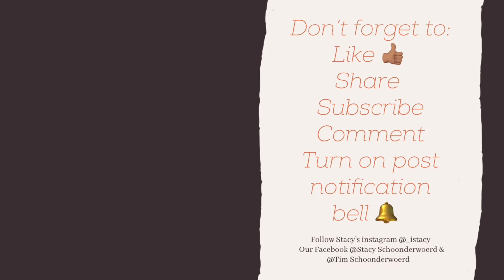WE WATCHED SCREAM 5! | SIMPLE DATE DAY